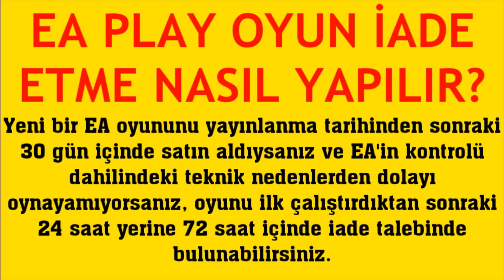Ea Play Oyun İade Etme Nasıl Yapılır?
Merhabalar bu videomuzda sizlerle birlikte ea play oyun iade etme nasıl yapılır sorusuna yanıt vermeye çalışıyoruz.İyi Seyirler Dilerim.

ea play oyun nasıl iade edilir
ea play iade var mı
ea play oyun iade talebi